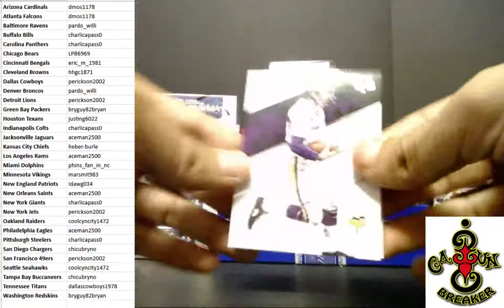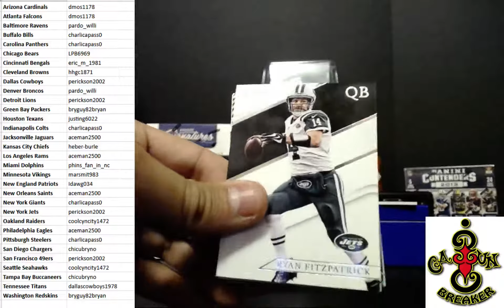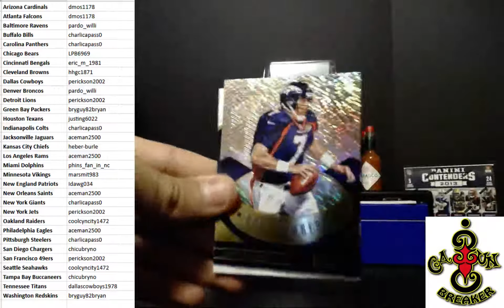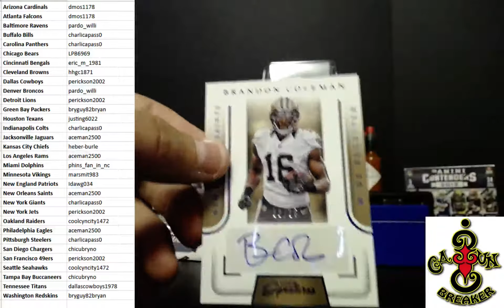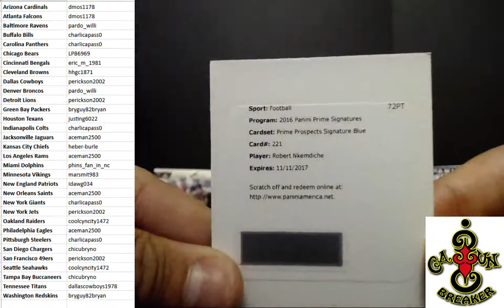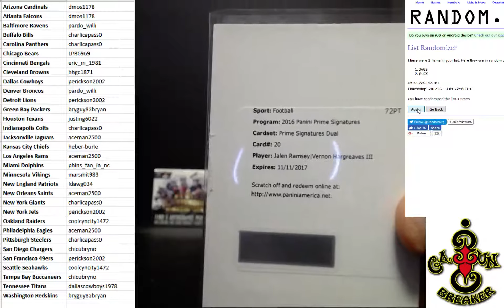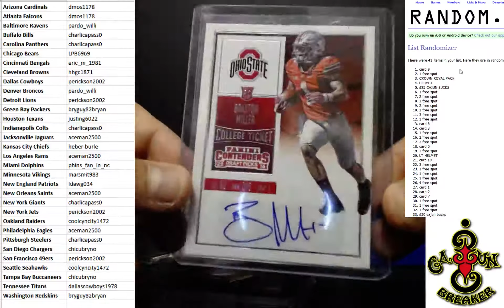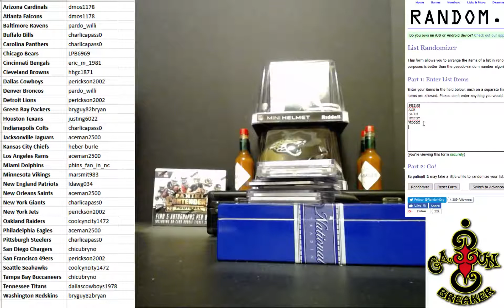CAJUNBREAKER 2016 prime signatures(6) EBAY 2/9/2017